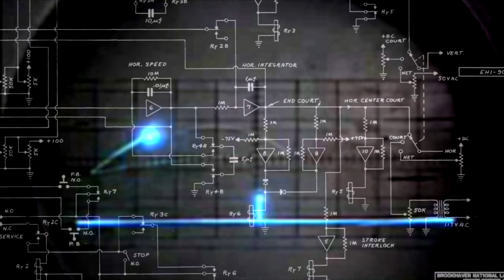A Brief History of Video Games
The entire history of video games, from their earliest origins all the way up to the end of the seventh generation, in 2013.

Emerging from engineering experimentation, the earliest titles such as Tennis for Two, Space War! and Pong helped to establish the roots of the industry.

Early arcade classics built on this, with titles like Breakout, Space Invaders, Asteroids and Pac-Man breaking into the mainstream and remaining legendary today.

Early PC titles such as Maze War, Zork and Rogue helped define new genres: and while Atari 2600 version of E.T. The Extra Terrestrial might have been disappointing, hobbyist coders continued with aplomb - giving rise to titles like Elite, Exile and Tetris.

The video game crash of 1983 dampened the home market, but arcades remained strong: Donkey Kong, Dig-Dug, Pole-Position, Q*Bert and Mario Bros. all successfully sucking quarters from people's pockets.

The mid-80s saw the rise of the Nintendo home console, starting with Super Mario Brothers and continuing with games like The Legend of Zelda, Castlevania, Metroid, Mega-Man, Metal Gear and Final Fantasy.

Dragon's Lair use of laserdisc technology gave the arcade unit graphics like none other - but a new wave of 16-bit machines would wow home users, with games such as Dungeon Master, Sim City, Shadow of The Beast and The Secret of Monkey Island.

The 1990s saw the 16-bit machines come into their own, with colourful sprites of a scale not seen before: Sonic The Hedgehog, Street Fighter 2, and Lemmings.

Strategy games did well in this era, with the first instalment of Sid Meier's Civilization and the XCOM turn-based alien tactics of UFO: Enemy Unknown.

Dune 2 saw the dawn of the RTS genre, and Wolfenstein 3D did something similar for first person shooters, and marks id's genre-defining path through Doom and Quake.

Myst was a mite more sedate, Tekken was a 3D rival to Street Fighter, Marathon a Macintosh rival to Doom and Star Fox invited barrel rolls aplenty.

The late 90s saw Nintendo go from strength to strength, with exclusives such as Super Mario 64, Chrono Trigger, Pokemon, Goldeneye, and The Legend of Zelda: Ocarina of Time.

Sony responded in kind with the PlayStation, and a new era of titles such as Wipeout, Resident Evil, Gran Turismo and Grand Theft Auto.

Valve shook up the PC scene with 1998's Half Life, and Blizzard did something similar with Starcraft for the RTS genre.

The new milennium was a good time for PC gamers, with a wave of legendary FPS games such as Unreal Tournament, Quake 3 Arena, and
Counter-Strike - and a host of other exclusives in Grim Fandango, Diablo 2, Deus Ex, The Sims, and Tom Clancy's Splinter Cell.

A new wave of consoles brought some new exclusives: Bungie's Xbox launch title, Halo - the much loved Metroid Prime and Kingdom Hearts - and for a brief time, Grand Theft Auto 3.

Infinity Ward embarked on a remarkably successful franchise with Call of Duty, Blizzard single-handedly popularised MMORPGs with World of Warcraft, and Harmonix introduced a sudden need for plastic guitar peripherals with Guitar Hero.

The PS2 had a couple of good games left in it, with the critically acclaimed Resident Evil 4 - and artful Shadow of the Colossus.

2006 saw a new generation of consoles, and a new wave of shooters: Gears of War, Call of Duty 4: Modern Warfare, Halo 3, Bioshock, Grand Theft Auto 4 and Fallout 3.

It wasn't all blood and guts, however - with more family friendly titles like Wii Sports, The Orange Box / Portal, and LittleBigPlanet.

Hardcore games broached the mainstream, too - with titles like Bayonetta and Dark Souls proving popular without pandering to all audiences.

The rise of the indie game was perhaps unexpected, but provided welcome relief from the monotony of the mainstream - gems like Journey, Fez and Minecraft perhaps the most notable examples.

We bid farewell to Gen 7 with impressive open world titles such as Red Dead Redemption and The Elder Scrolls V: Skyrim - and the impressively detailed settings of games like Bioshock Infinite and